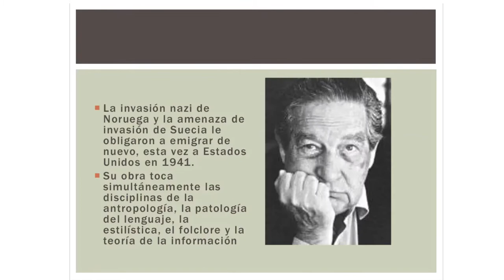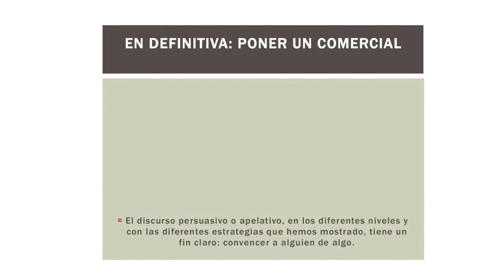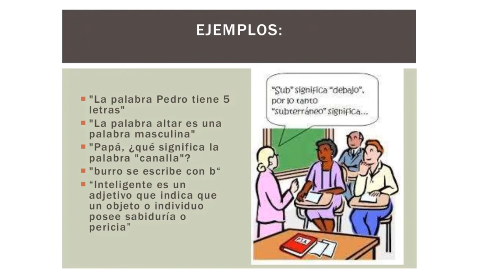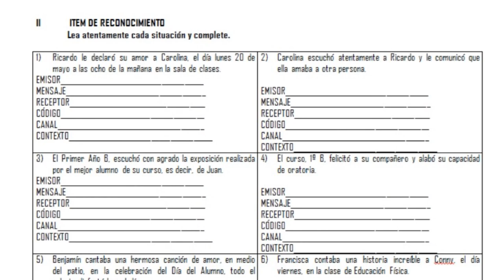FUNCIONES DEL LENGUAJE JAKOBSON